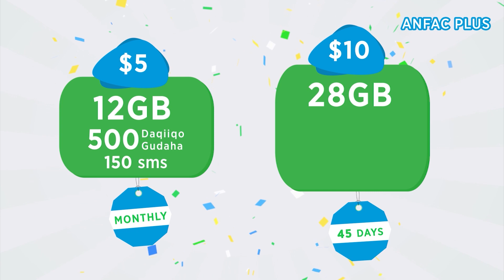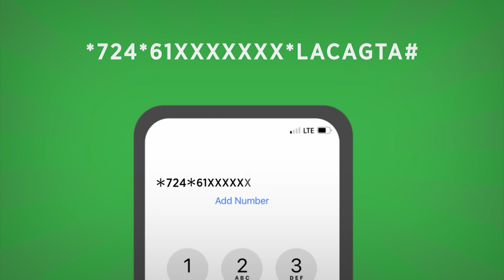Beesha iska leh Hop#018 ayaa waxa ay shegeen in ay Cadaalad daro wayn ka muujinayaan dorashashada.